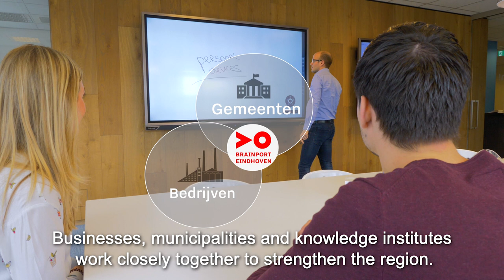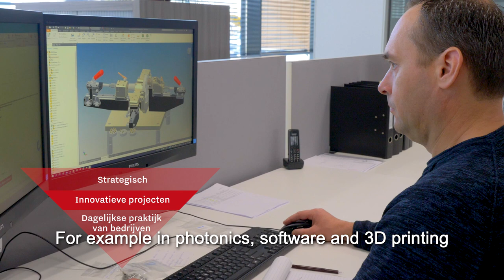Brainport Development - how we develop and strenghten the region Brainport Eindhoven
The economic development agency Brainport Development cooperates with many partners on strengthening Brainport Eindhoven; a world-class top region for the high tech manufacturing industry.